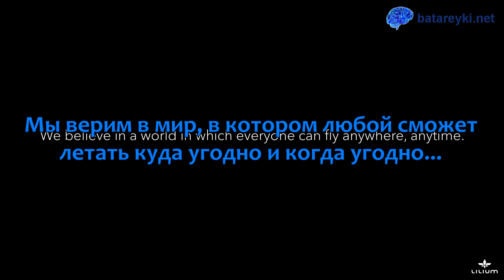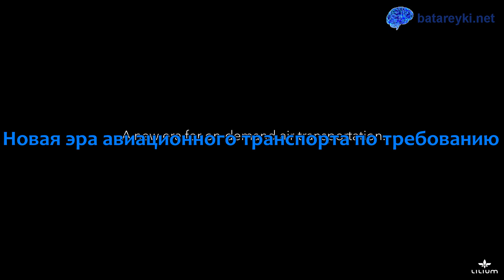Lilium Jet - полноразмерный прототип VTOL-аппарата успешно прошел летные тесты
Полноразмерный прототип VTOL-аппарата Lilium Jet успешно прошел летные испытания на аэродроме под Мюнхеном в апреле 2017 года.